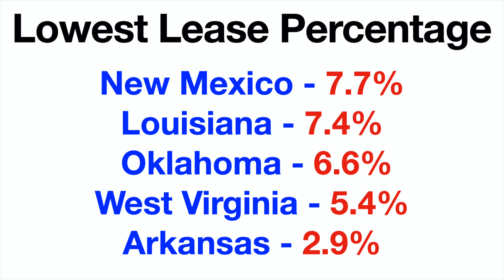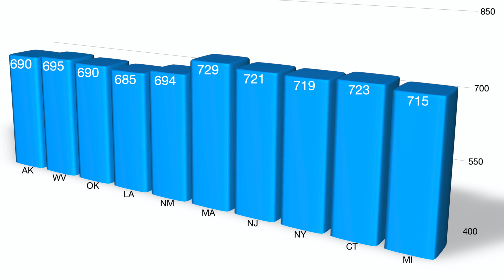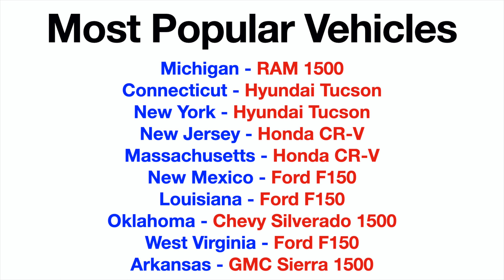Why THESE States LOVE to Lease and These DON'T. Let’s look at why...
In this video, I discuss Why People in MI, MA, CT, NJ, and NY LOVE to Lease Cars and people LA, OK, WV, AK, and NM DON'T!